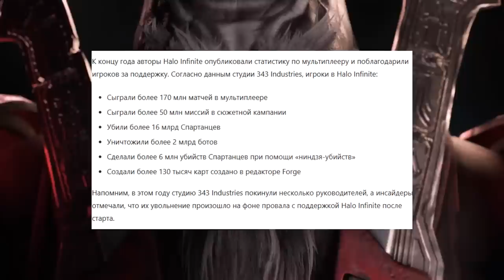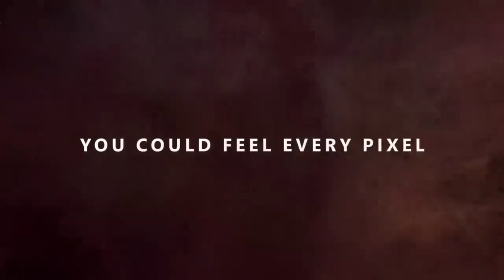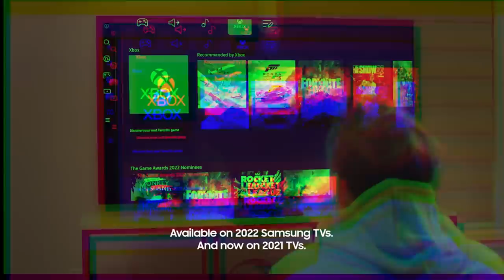XBOX не УМИРАЕТ как консоль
Кэшбэк 10% на всё до конца года с бесплатной дебетовой Альфа-Картой. Закажите и получите вечное бесплатное обслуживание
Реклама. АО "АЛЬФА-БАНК", ИНН 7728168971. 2VtzqvpPPNi

В этом видео расскажу итоги TGA для Xbox и подытожим игровой 2022 год для нашей любимой консоли. Но самое интересное, взглянем на на то, как xbox в очередной раз побеждает всех и вся. Так же затронем тему с нытиками консоли, которые хейтят xbox и желают ему НЕ победы.